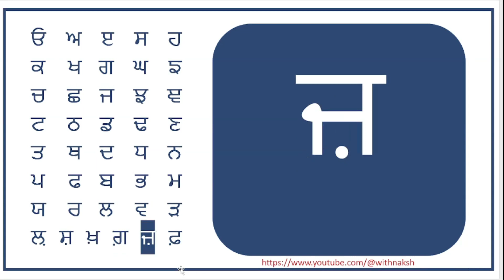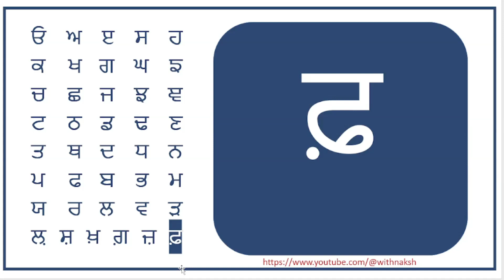ਆਓ ਪੈੱਤੀ ਅੱਖਰੀ ਓ ਅ ਸਿੱਖੀਏ - 35 Akhar Uda Ada Sikho | Learn Punjabi Alphabets Uda Ada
In this video you will learn Uda Ada | Learn Punjabi for Kindergarten | Learn Punjabi Alphabets Gurumukhi Script 2023 @withnaksh
punjabi alphabet,
uda ada,
punjabi alphabet song,
punjabi uda ada,
gurmukhi alphabet,
punjabi varnmala,
gurmukhi school,
punjabi learning for kids,
punjabi alphabets,
punjabi alphabet for children,
uda ada punjabi,
punjabi varnamala,
learn punjabi,
uda ada idi sasa haha,
uda ada idi,
uda adda,
uda aida,
kids,
kids golu show,
mantu study class,
uda-ada-edi,
abc,
fun time,
35 akhar,